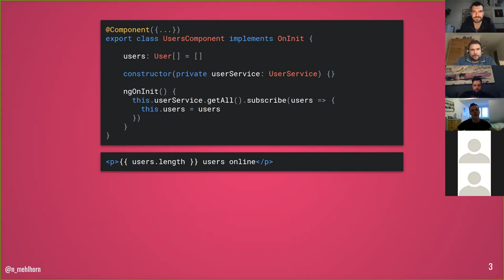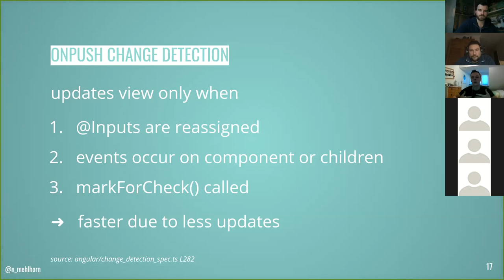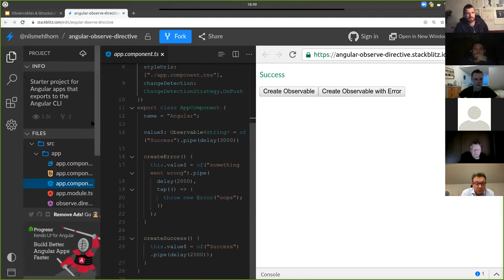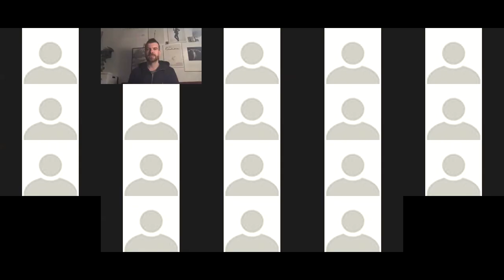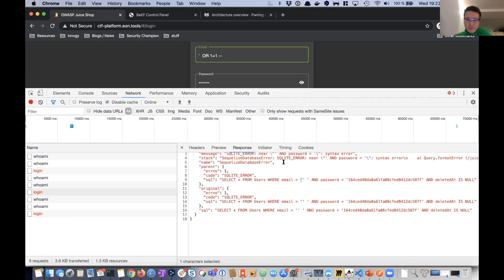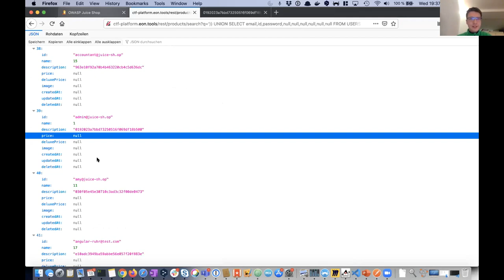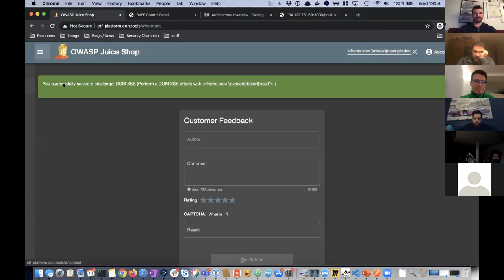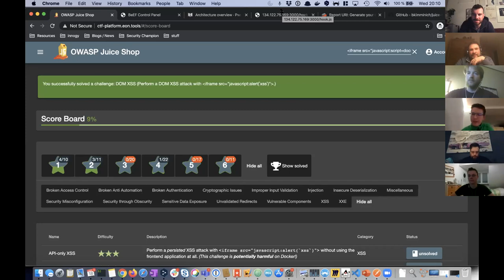Angular Ruhr Remote - Nils Mehlhorn(RxJS Observables) und Benjamin Pfänder(Security)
Liebe Angular Ruhr Fans,

es ist endlich wieder so weit, wir haben die nächste AngularRuhr geplant. Auf Grund von Corona wird es das erste REMOTE Meetup der AngularRuhr. Bitte steht also nicht aus Gewohnheit vor den geschlossenen Türen von E.ON ;-)

Ihr könnt an dem Abend unter dieser URL teilnehmen.

1. Talk: Nils Mehlhorn über "Observables und Structural Directives in Angular"

Der Umgang mit RxJS Observables in Angular wird viel diskutiert, aber was ist denn jetzt der beste Weg um reaktive Daten anzuzeigen? Wir schauen uns verschiedene Vorgehensweisen, deren Vor- und Nachteile sowie Anwendungsfälle an. Letztendlich entwickeln wir dann eine Structural Directive, die möglichst viele Vorteile vereint.

2. Talk: Benjamin Pfänder über "Pwning JuiceShop"
Wir werden einen JS basierten Webshop attackieren, seine Schwachstellen fixen und über Front-End und Back-End security sprechen.